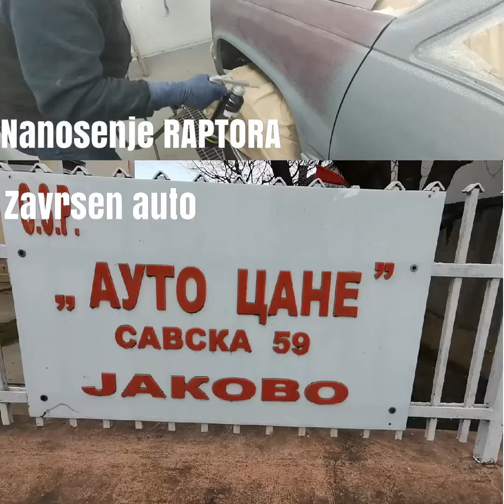Farbanje kola u raptor gotov, spakovan (car painting in raptor)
Evo na kraju kako je ispao dzip servolet  kad je zavrsen. Ako i vi zelite da vas auto izgleda ovako kontaktiraj te me porukom na YouTube kanalu pa cemo se dogovoriti kako bi ste vi uradili vas auto i u koju boju hvala i pozdrav.